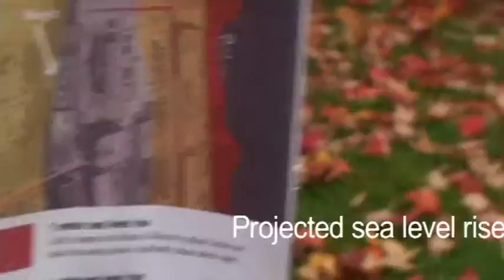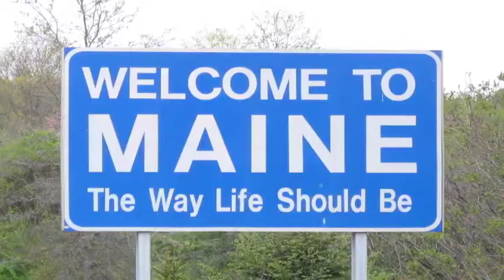Bath Mainers illustrate global warming impact upon their town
350 day of action in Maine: Bath citizens staked out the predicted encroachment of Kennebec Waters into the town of Bath due to expected climate change and water rise.
Recorded 2009.